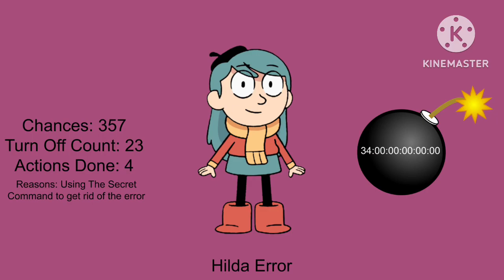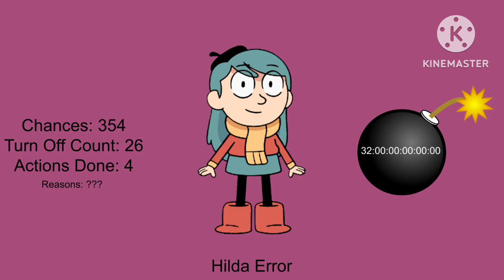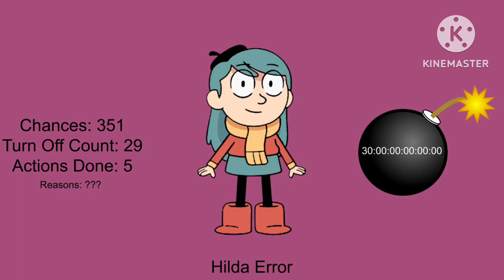Hilda Error (Barney Error 8) [Part 3]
Part 3 is out! Part 4 coming soon!

What should I remember in chances 350-341 in part 4?

Mode: Mad

Background: Magenta

Font: Quicksand

Time reduction:
Chances 350-348: 28 months
Chances 347-345: 26 months
Chances 344-342: 24 months
Chance 341: 22 months

Actions will do:
Through a Doughnut at Hilda (Chance 346) [6]
Sleep During The Error (Chance 343) [7]